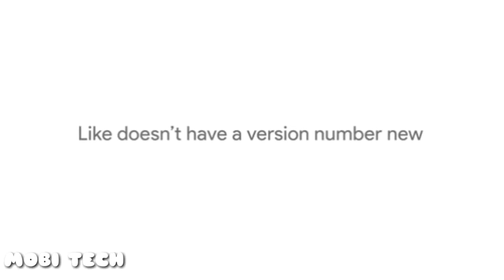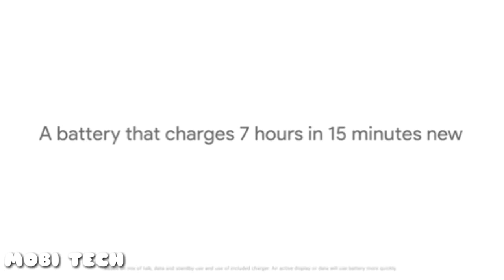Google Pixel 2: Everything you need to know